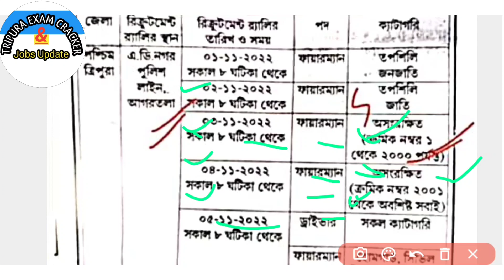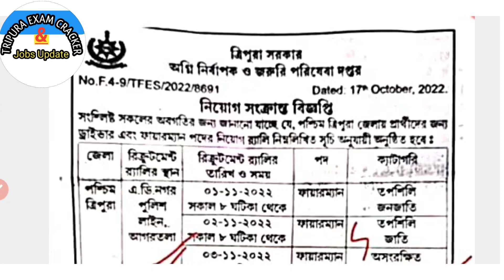WEST TRIPURA RALLY তারিখ দিয়ে দেওয়া হল ত্রিপুরা ফায়ার সার্ভিস ২০২২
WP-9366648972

Jai Hind ❤